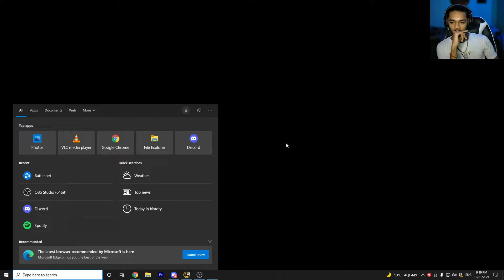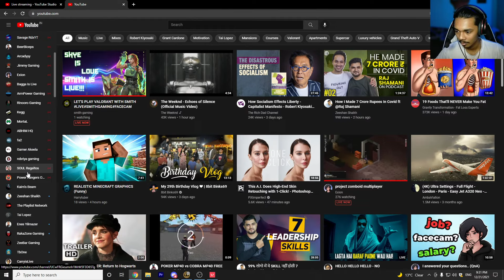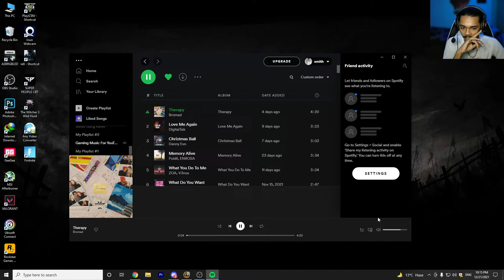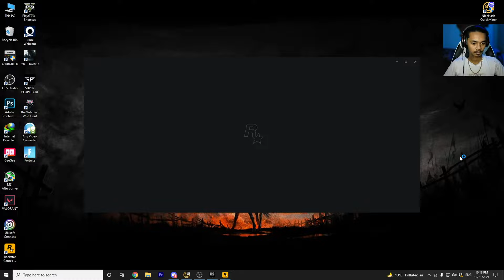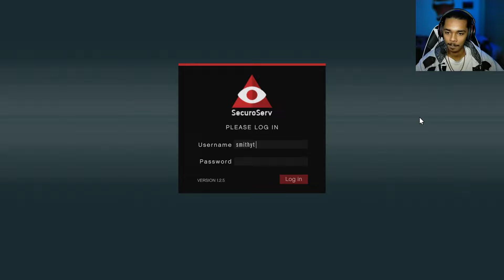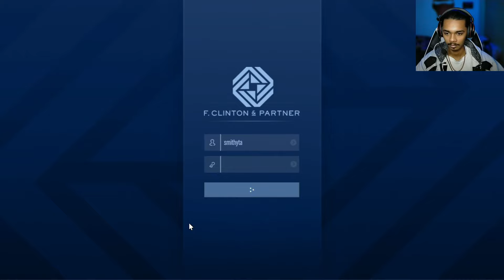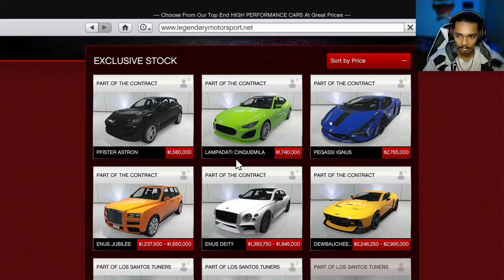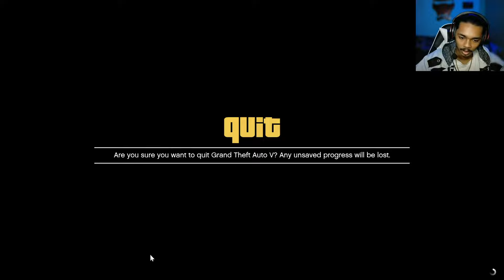LET'S PLAY GTA 5 ONLINE WITH SMITH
WELCOME BACK GUY'S I HOPE YOU GUY'S ENJOY MY LIVE  AND THANK YOU  SO MUCH FOR COMING ON MY LIVE STREAM AND YOU GUY'S CAN SUPPORT ME DO LIKE AND SUBSCRIBE TO MY CHANNEL

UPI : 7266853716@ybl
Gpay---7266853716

PC SPECS-
CPU-RYZEN5 5600X
GPU-RTX 3060TI
RAM-XPG 16GB 3600MHZ
PSU- BX1RGB 650
SSD-WD 500GB
HDD-1TB
MOTHERBOARD-STEEL LEGEND B550M